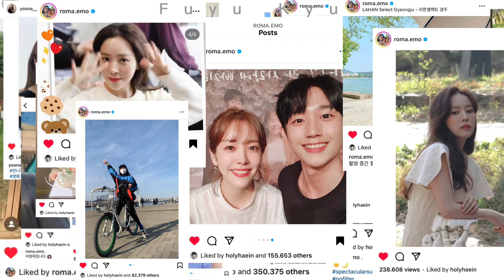想见你 - 정해인 한지민 ♥️ Future and Past, I just want to see you ( Jung Hae In x Han Ji Min)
[20/2/2023]
Video: Fuyu Kyu